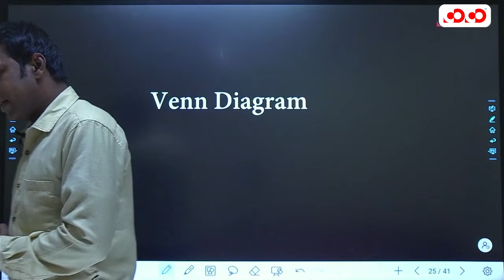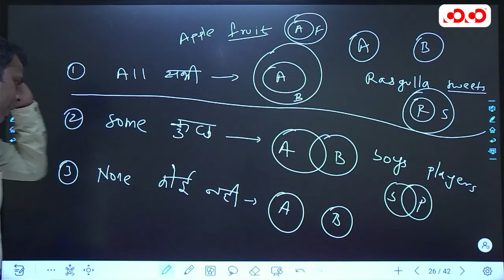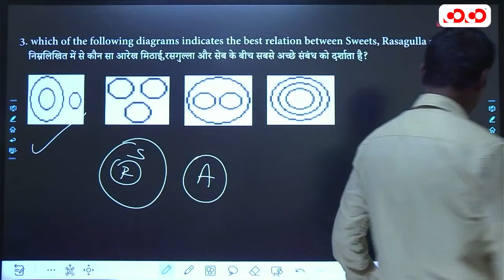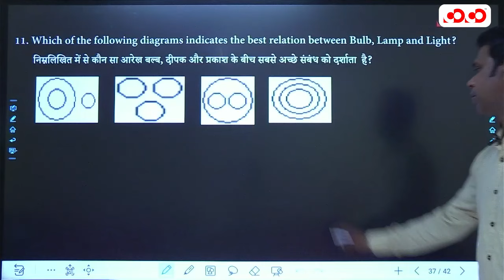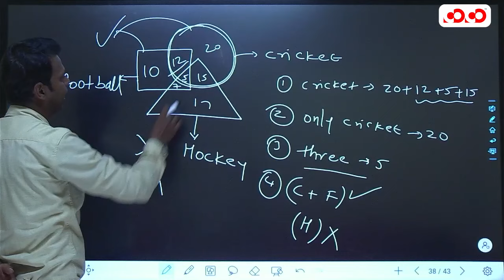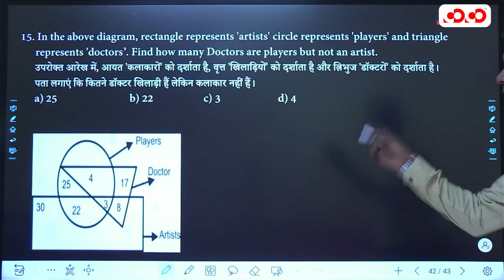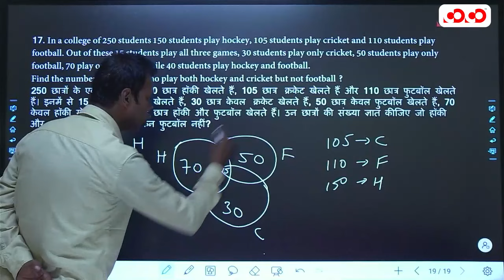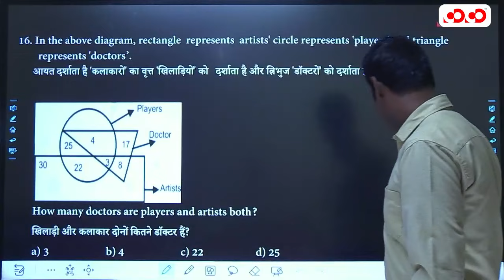Venn Diagram | वेन आरेख | Reasoning | Lec- 6 | (Top) MCQ Series | David Sir